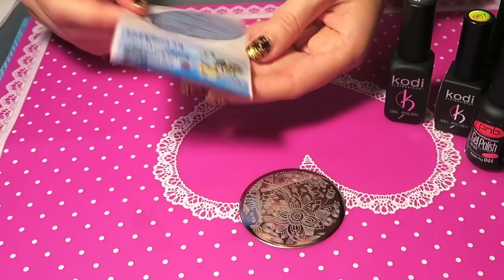VLOG/Распаковка посылки с сайта Красотка Про.Гель лаки Kodi,PNB и диски для Стемпинга Kaleidoscope.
El Corazon, диск для стемпинга Kst-16 Kaleidoscope
El Corazon, диск для стемпинга Kst-61 Kaleidoscope
Kodi, №903 Space Light, 8 мл
Kodi, №907 Space Light, 8 мл
Kodi, Гель-лак № 224, 12 мл
Kodi, Гель-лак № 225, 12 мл
Kodi, Гель-лак № 29, 12 мл
Kodi, Гель-лак № 81, 12 мл
Шеллак PNB, цвет №044 Barbie pop
Шеллак PNB, цвет №032 Flash Pink
Шеллак PNB, цвет №115 Fun

Ссылки на мои любимые магазины с товарами для Стемпинга и маникюра(гель лаки) c AliExpress -